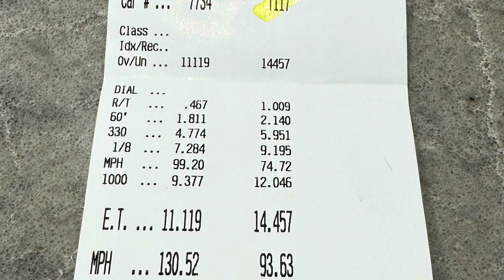At the drags Sydney Dragway inline 6 HEMI 245 1/4 mile.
We only got in two runs tonight, it was Holden v Ford night so the whole of Sydney was there.  The car battery didn’t like the start stop start stop so I park it.